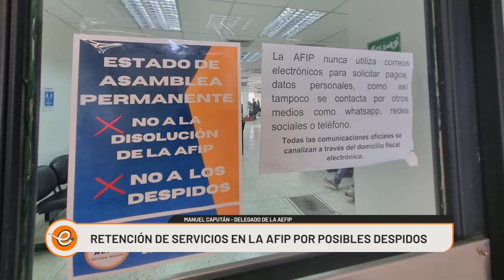INCERTIDUMBRE EN LA DELEGACIÓN LOCAL DE LA AFIP